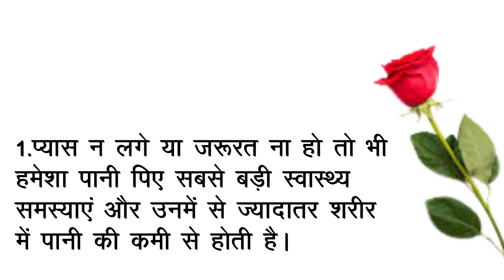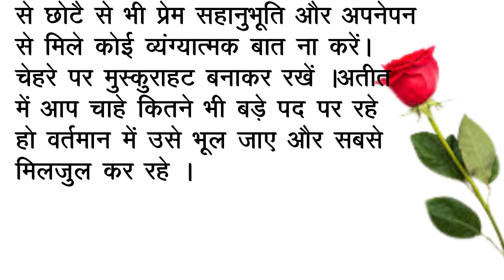50 वर्ष से अधिक उम्र के लोग जरूर सुनें HEALTH TIPS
50 वर्ष से अधिक उम्र के लोग जरूर सुनें HEALTH TIPS